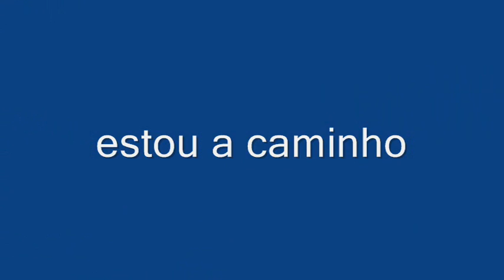BBB9 silvana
Apresentação BBB9